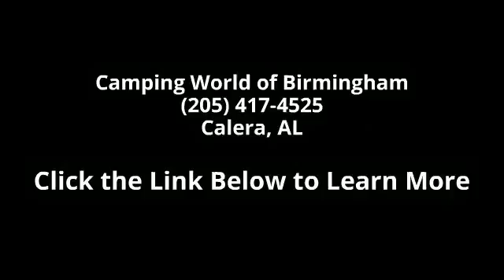2015 Minnie 31K - Camping World of Birmingham - Calera, ...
New 2015 Winnebago Minnie 31K Class C for Sale